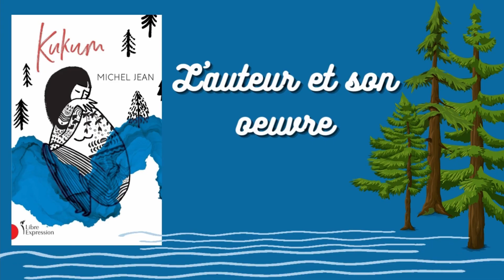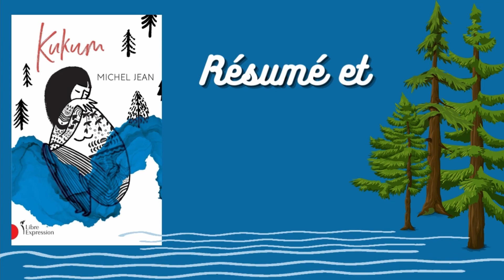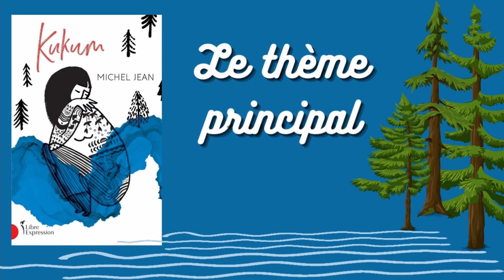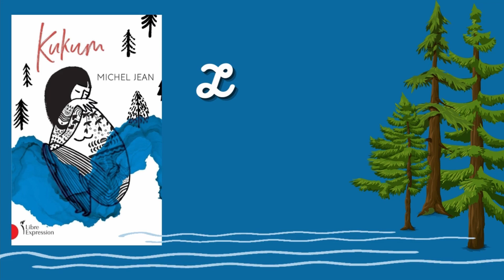Analyse de l'œuvre littéraire "Kukum", de Michel Jean par Une seconde, Rox!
Ahhh, Kukum de Michel Jean! Un bestseller au Québec depuis l'annonce du prix France-Québec en 2020, mais dont je n'ai eu vent de la lecture académique qu'en France... je me suis interrogé sur le "pourquoi" dans mon introduction et je crois que ma théorie est plausible... j'espère tout de même que mon analyse montrera que nous pouvons et devons passer par dessus notre "inconfort" canadien (blanc) de la réalité des Premières Nations pour parler des sujets importants.

L'analyse que je fais de Kukum, vous le verrez, est relativement en surface. Comme j'ai une perspective de l'histoire différente de celle du personnage principal, je me sentais insécure (à cause de mon ignorance) pour vous dresser un portrait fidèle d'une réalité que je connais peu. Heureusement, le contexte historique de Kukum est très bien expliqué et vous pouvez facilement vous dessiner vous-même une "timeline" qui rallie l'histoire d'Almanda aux réels événements historiques. Je n'allais pas le faire à votre place tout de même, mon but n'est pas de vous donner des réponses tout cru dans la bouche ;)

Menu de la vidéo:
03:03 L’auteur et son œuvre
04:21 Résumé et structure
05:59 Le contexte historique
09:01 Le thème principal du roman
11:48 Les autres thèmes importants abordés
16:24 La langue

Lien vers le live Facebook de la rencontre littéraire avec Michel Jean à la librairie Monet:

Merci encore à Guillaume pour le survol académique des propos de mon scénario! xx